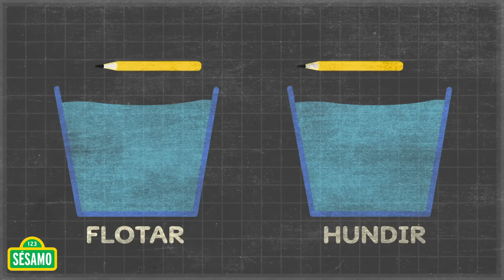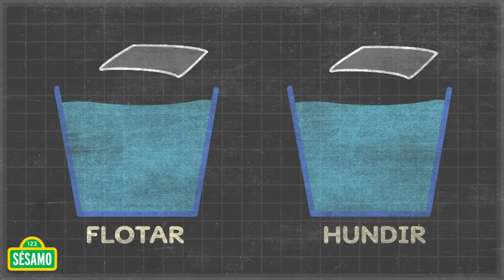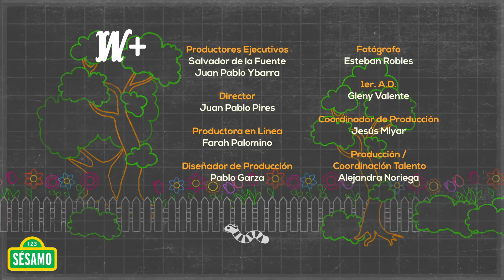Plaza Sésamo: Pequeñas Aventureras - Carrera de botes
Susana, Abby y Roberto se encuentran en una competencia de botes. Los botes de Susana y Abby flotan, pero el de Roberto se sigue hundiendo. ¡Susana y Abby le ayudan a Roberto para que el Capitán de su bote, el Capitán Piedra, pueda competir!

Visita nuestro sitio oficial para ver más videos y disfrutar de divertidos juegos